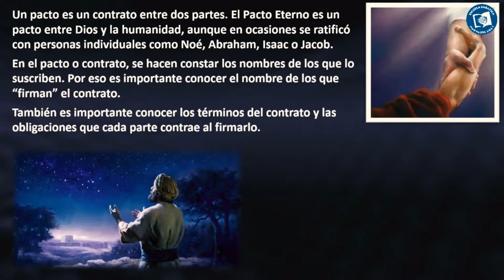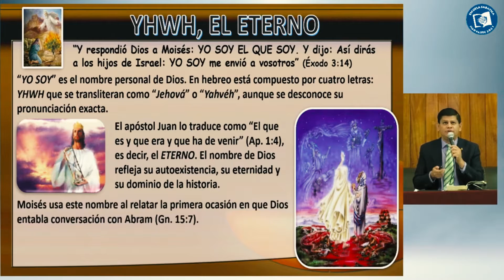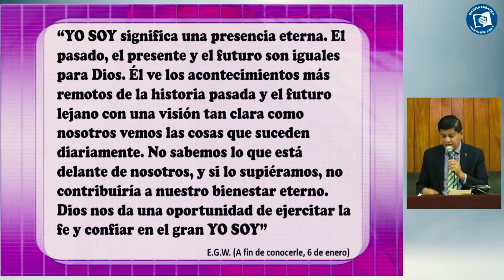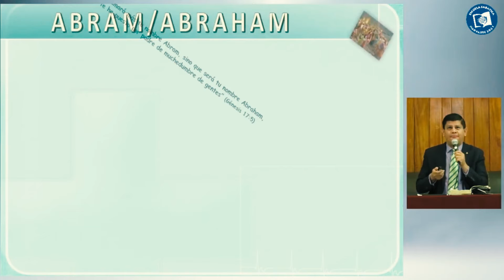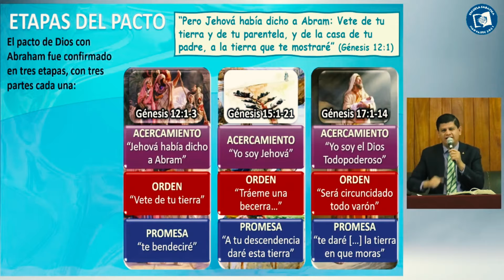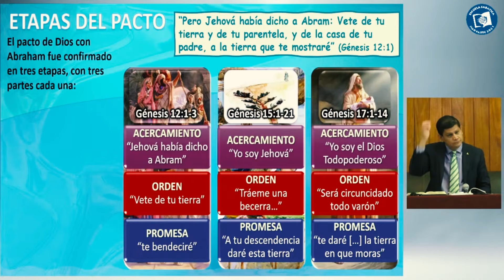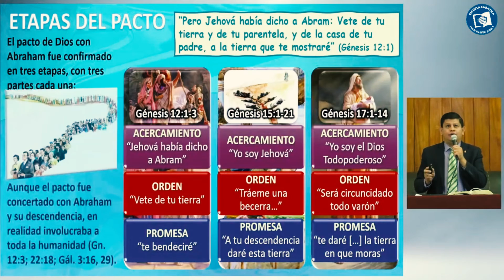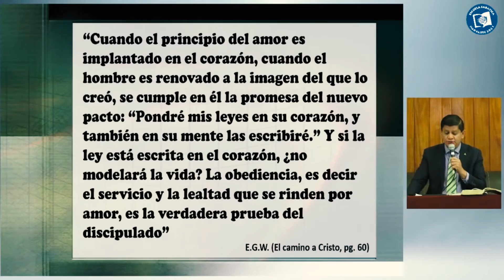24 Abril 2021 - "Un Pacto Eterno" - Emmanuel Torres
Estudio de la Lección de Escuela Sabática presentado en el programa del 24 de Abril. Presentada por el Anciano de Iglesia Emmanuel Torres.